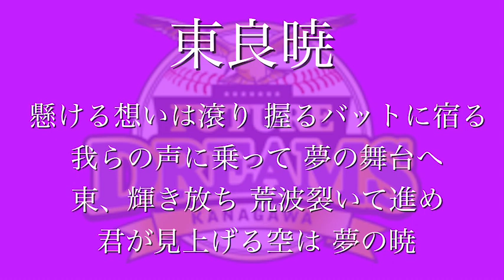【リメイク】神奈川フューチャードリームス東良暁選手応援歌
神奈川フューチャードリームスの東選手の応援歌を作り直してみました